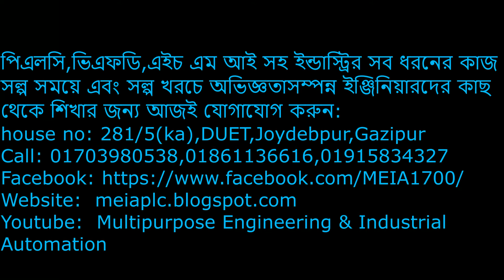Best plc training center in bangladesh|best vfd training center in bangladesh|industrial training